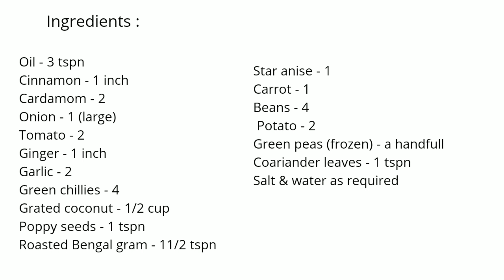How To Make Vegetable Kurma Recipe In Malayalam | Dhanya | Episode : 28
This video is about how to make easy mixed vegetable kurma for chapathi, roti, idiyappam, appam, parotta etc in pressure cooker.
Ingredients:
Cardamom - 2
Onion - 1 ( large )
Tomato -2
Ginger - 1 inch
Garlic - can add upto 5
Green chillies - 4 ( or as required)
Grated coconut - 1/ 2 cup
Poppy seed - 1tspn
Roasted Bengal gram - 11/2 tspn
Star anise - 1
Carrot - 1
Beans - 4
Potato - 2
Green peas ( frozen) - a handful
Curry leaves -5
Coariander leaves
Salt & Water as required.
Tips:
1) U can add any choice of veggies( cauliflower, capsicum etc)
2) Use sunflower oil/ olive oil/ vegetable oil except coconut oil
3) Adjust number of garlic and green chillies according to ur taste